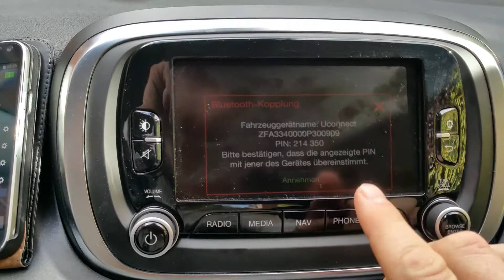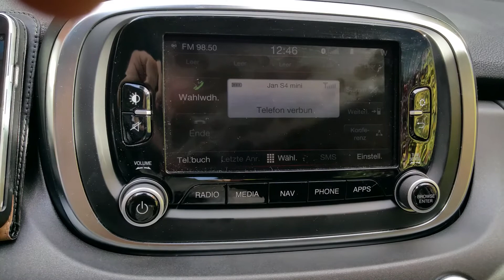FIAT 500X Cross: Kopplung des Entertainmentsystem mit dem Smartphone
MOTOR-TALK-User Jan (giraldo1979) testet, wie sich sein Smartphone mit dem Multimediasystem des Fiat 500X verbinden lässt. Die Kürze des Videos beweist: Es ist einfach, die Freisprecheinrichtung zu nutzen.